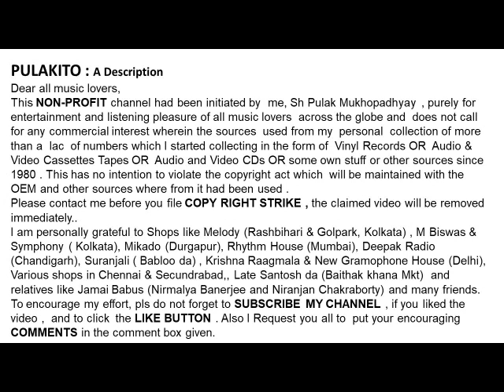Pandit Nikhil Banerjee (Sitar) With Pandit Swapan Chowdhury (Tabla) Raag: Puriya Kalyan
Raag: Puriya Kalyan
Padma  Bhushan Pandit Nikhil Banerjee (Sitar)
Live In San-Francisco
With  Padma Shree Pandit Swapan Chowdhury (Tabla)
Gat Vilambit & Drut Teen Taal
Help Please.